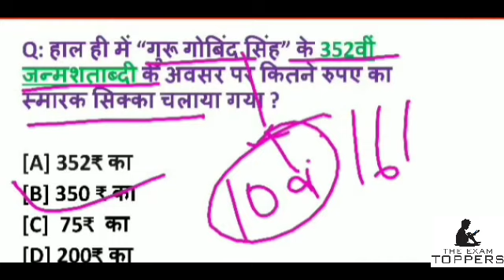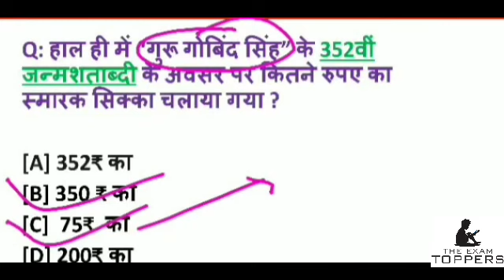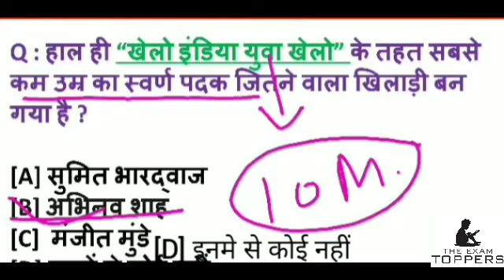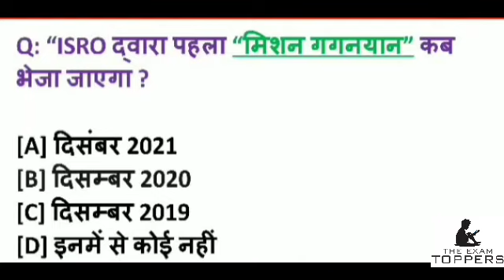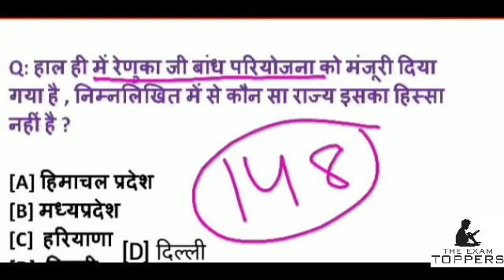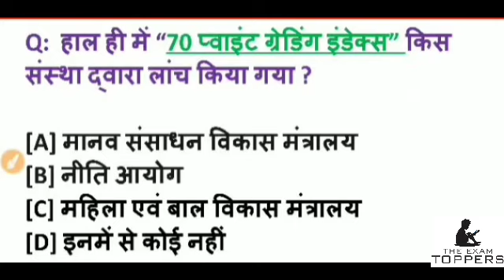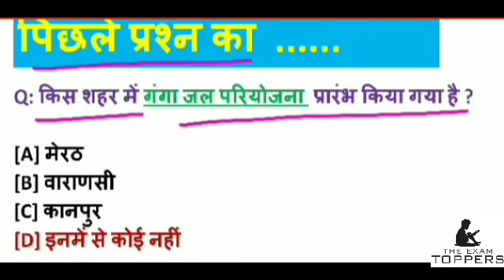Best करंट अफेयर्स:- 14 JAN.2019